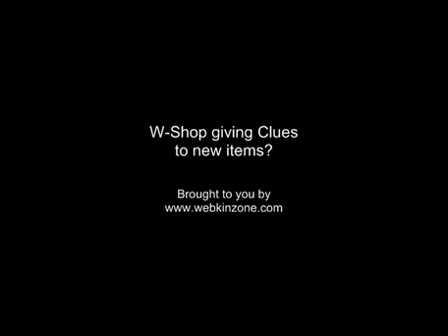Unreleased Theme's and Items in Webkinz World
These cool things are found in the W-shop in preview pictures.